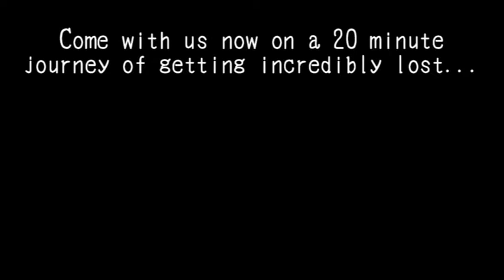Stonehenge Plays Prince of Persia: The Warrior Within - 14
In which we co-AAAH! AAAAH! AAAAAHHHHHHHHHH!

AAAAAAAAHHHHHHHHHHH!